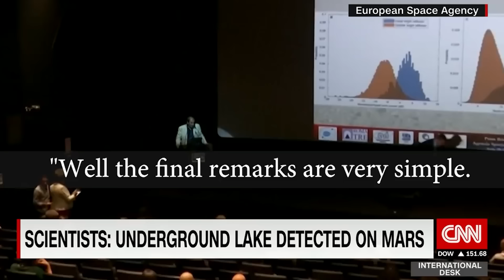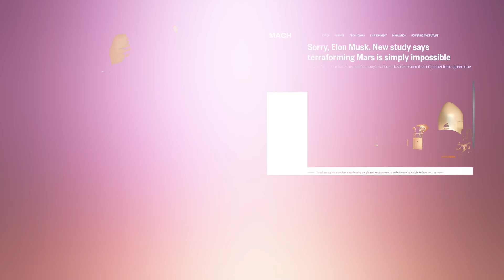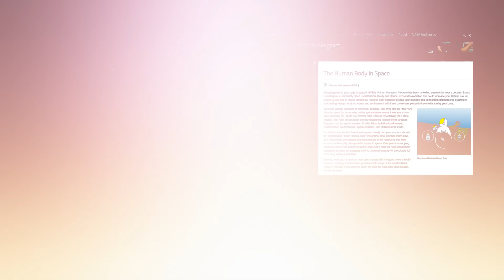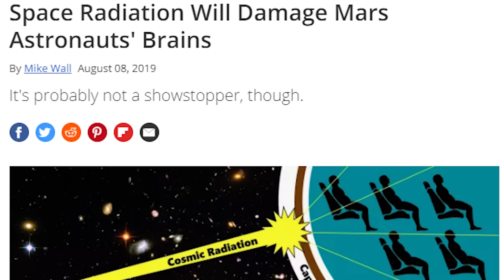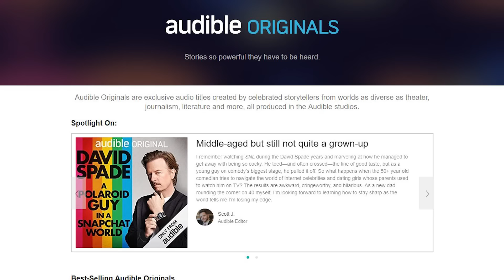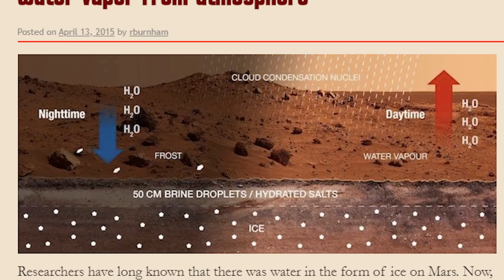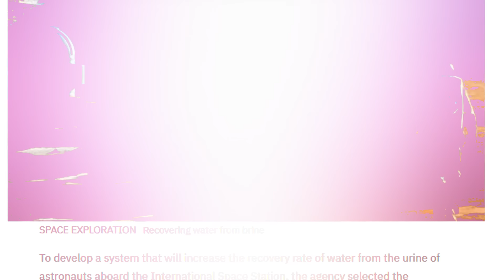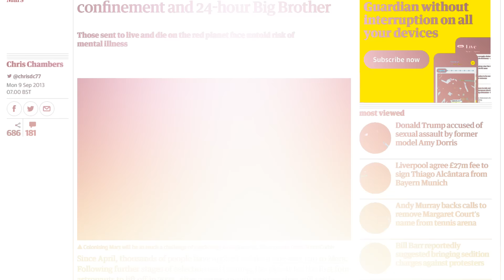10 Reasons Colonizing Mars is a Bad Idea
Get your first audiobook and access to a monthly selection of Audible Originals for free when you try Audible for 30 days or text "TOPTENZ" to 500 500!

Coming up:

10. There May Be Life Beneath the Martian Surface
9. Terraforming Mars May Be Impossible
8. No Magnetosphere
7. Negative Effects of Low Martian Gravity on Humans
6. Harmful Radiation
5. Water Locked
4. Supplying Mars Colonists
3. Air Supply
2. Martian Regolith
1.